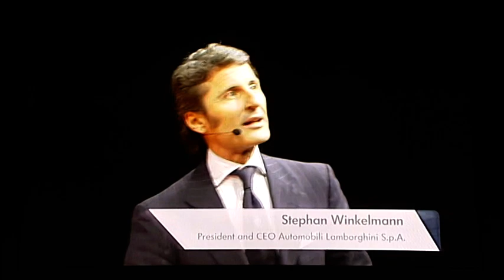Lamborghini Aventador LP700-4 Geneva pre-show unveiling [German lang]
The Lamborghini Aventador LP700-4 has been revealed at a Geneva pre-show event.

It's matter of looking now as we already now all there is to know about the car and its impressive construction.

The LP700-4 features a curb weight of just 1575 kg (3,472 pounds) due to its carbon fiber-reinforced polymer (CFRP) monocoque structure which tips the scales at only 147.5 kilograms (324.5 lbs). The whole body-in-white weighs but 229.5 kilograms (505 lbs).

Power comes from a 6.5 liter V12 with an ouput of 700 PS (690 bhp / 515 kW) and 690 Nm (509 lb-ft) of torque. Gearbox is a 7-speed independent shift rod transmission (with dual synchronizers) supplied by Graziano Trasmissioni Group with 50 millisecond shift times. The LP700-4 Aventador also features a Haldex all-wheel drive system.

All those mechanics are good for a 0 to 100 km/h sprint time of 2.9 seconds and a top speed of 350 km/h (217 mph).

Finish options will include the Arancio Argos orange paint in a pearl effect and bi-color interiors with Alcantara.

The first customers will take delivery of the new Lamborghini Aventador LP 700-4 in late summer 2011. Pricing is as follows:

UK: GBP 201.900,00 (suggested retail price taxes excluded)
Europe: € 255.000 (suggested retail price taxes excluded)
USA: 379.700 USD (suggested retail price - GGT included)
China: RMB 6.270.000,00 (suggested retail price taxes included)
Japan: YEN 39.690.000,00 (suggested retail price taxes included)